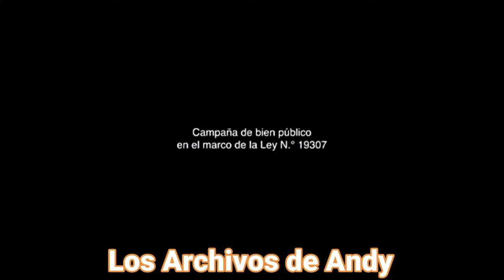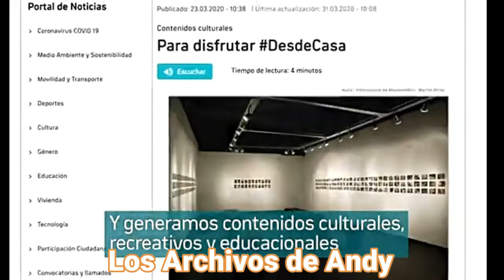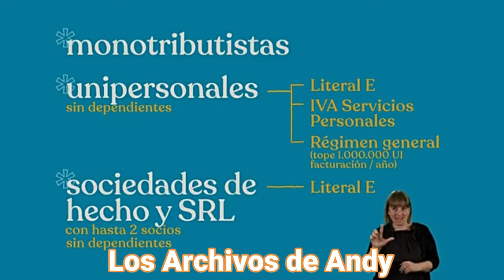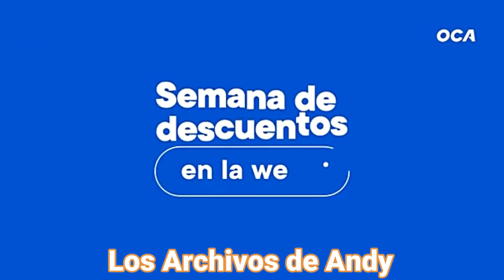Tandas Comerciales Teledoce Uruguay (Mayo 2020)